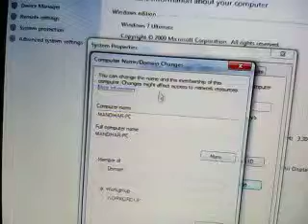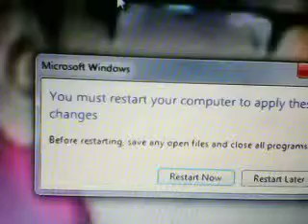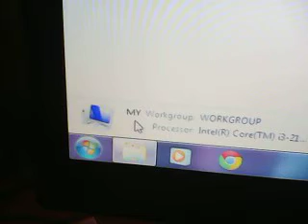how to rename your pc in 3 simple steps?